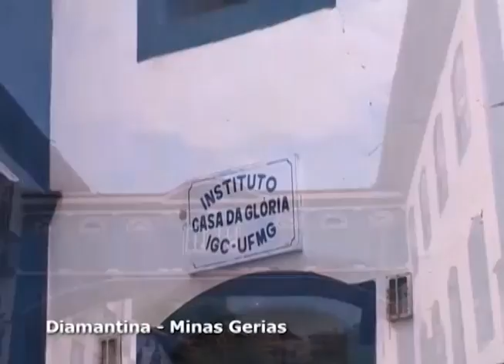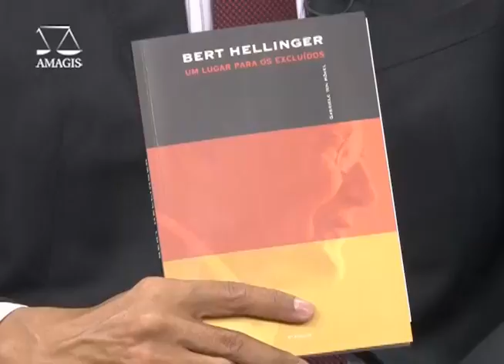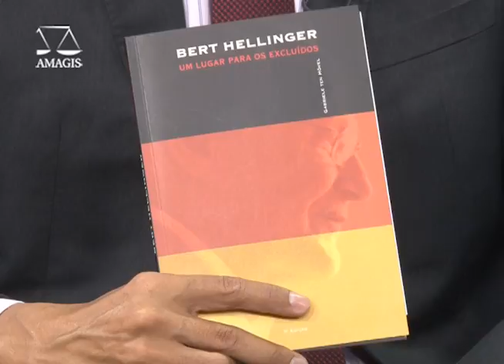PENSAMENTO JURÍDICO - União Estável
O Novo Código de Processo Civil trouxe importantes modificações na área de família, mas o destaque ficou por conta da proteção dada aos direitos de quem vive em união estável. Quais são essas mudanças? Houve alterações sobre a pensão alimentícia e partilhas de bens? Quem responde a essas perguntas é o juiz Clayton Rosa de Resende, da 5ª Vara de Família de Belo Horizonte.